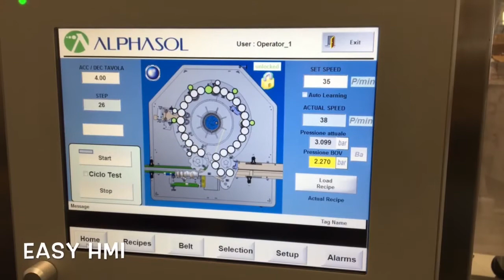Alpha1-BOV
Bov filling machine...the new technology...